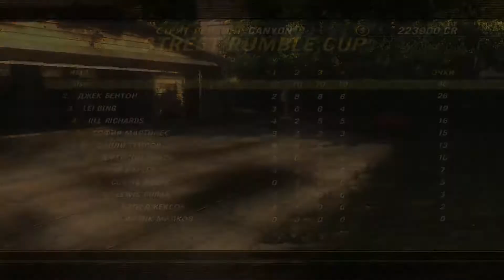Мясные заезды в FlatOut: Ultimate Carnage